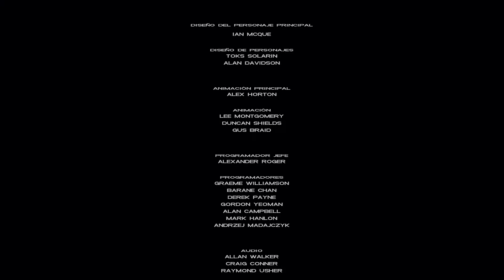GTA: Vice City | Gameplay en Español | #17 Sonny Forelli FINAL (Android)